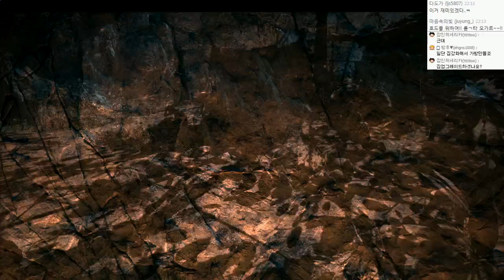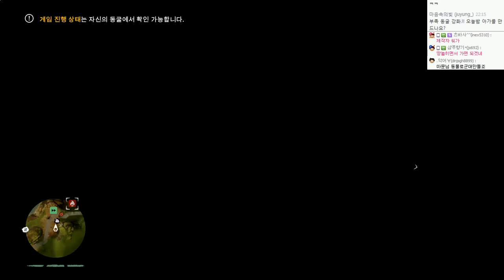파크라이 프라이멀 (스페셜에디션 DLC포함) | 석기시대 리얼생존, 왕이되라 | #09 - by조마문 (PS4) ( 60프레임 풀옵션 초고화질 FARCRY PRIMAL )